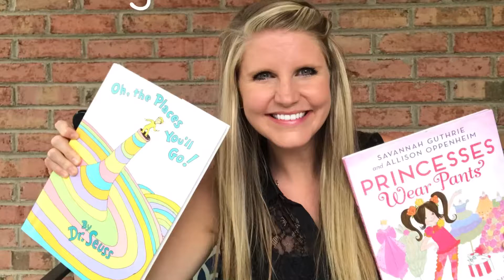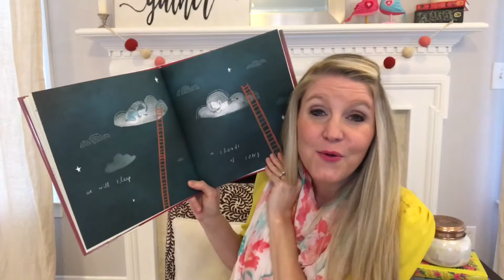Story time with Jess - A Child of Books by Oliver Jeffers